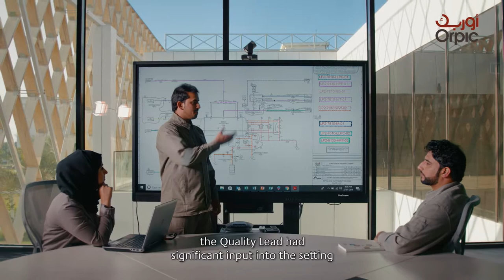Orpic QA QC Video